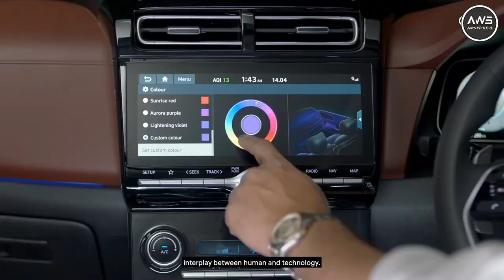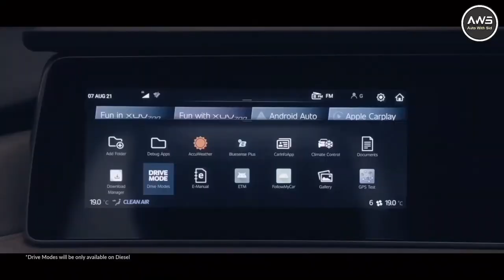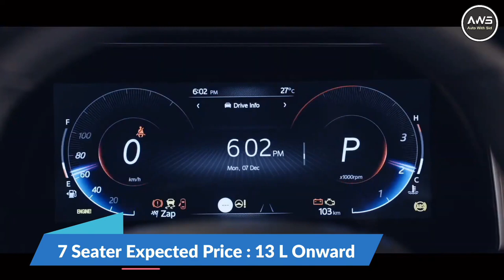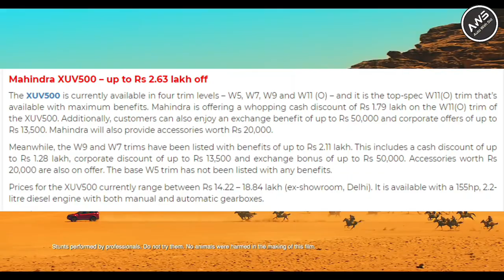Best 7 Seater SUV Cars Under 15 Lakhs In India 2021